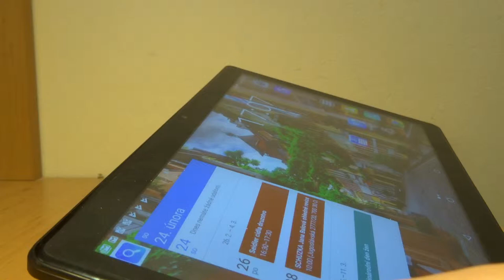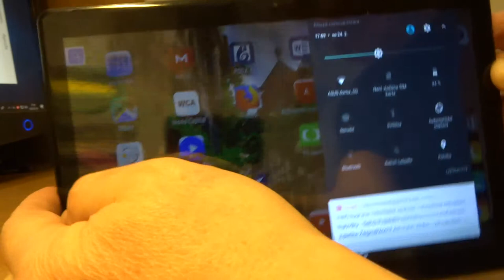Tablet SIM slot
XGODY 107